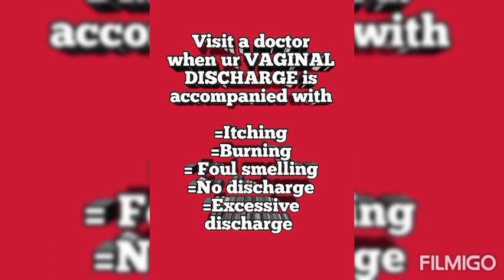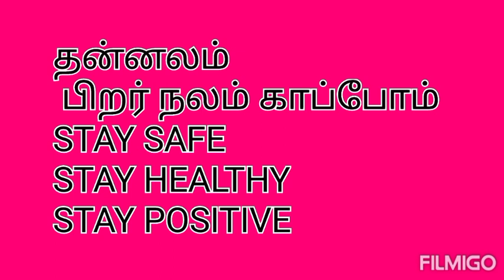WHITE DISCHARGE IN WOMEN IS NORMAL OR ABNORMAL?? பெண்கள் வெள்ளைப்படுதல் ஆபத்தா?? DR. R.VANDHANADEVI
All about white discharge in women their types when to consult a doctor check out my video